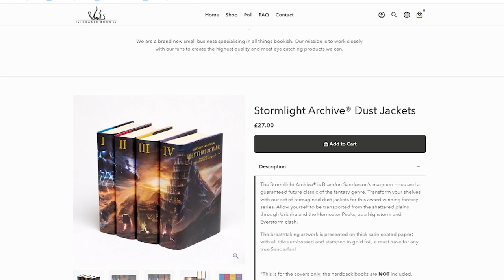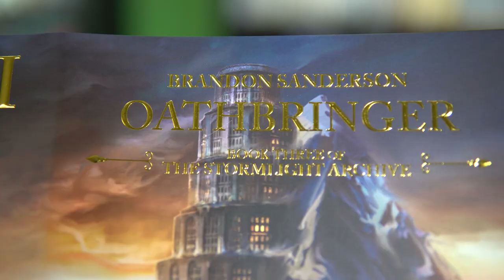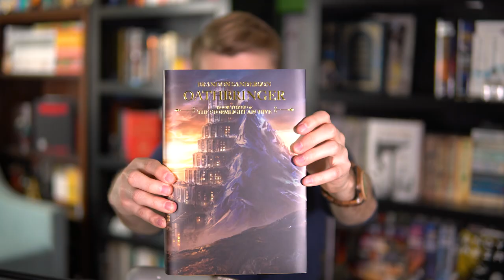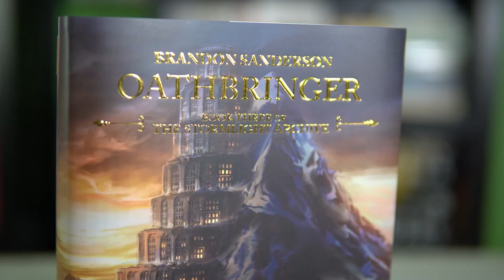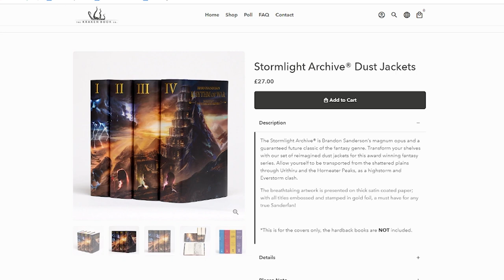New Stormlight Archive Covers | Are They Worth It?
The Kraken Book Co sent me some new dust jackets for The Stormlight Archive by Brandon Sanderson! Let's take a look at them and see if they're worth it!

My Etsy shop is opened again for a limited time!

 Jay Kennedy
Canada